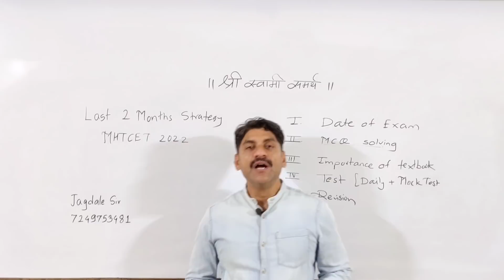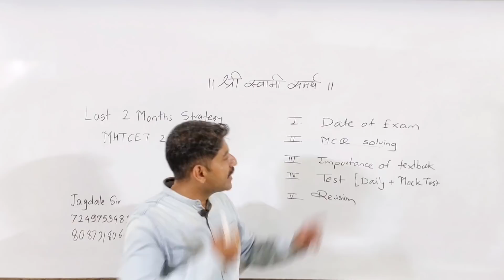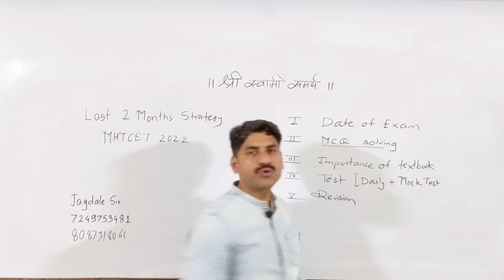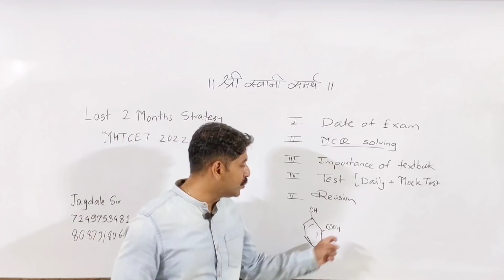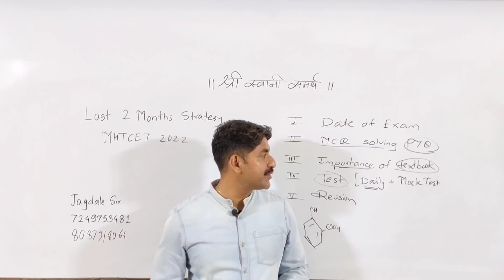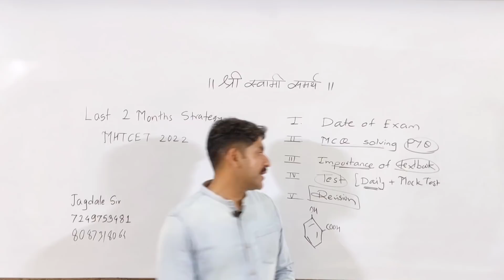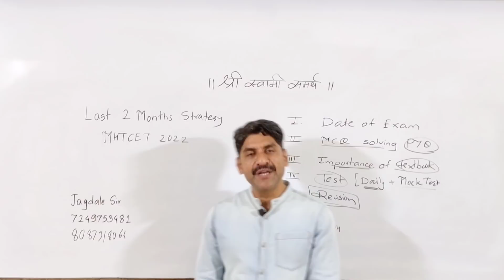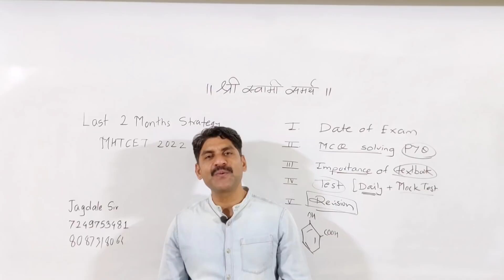Last 2 month strategy | MHT-CET 2022 | Sahyadri tutorials